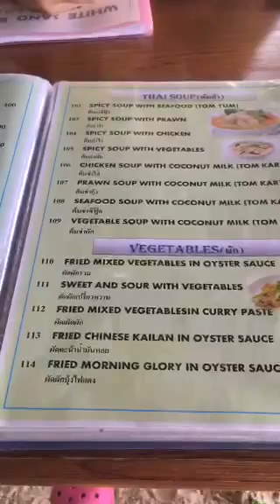08/11/2016 Russian Weather is getting better🎈🎈🎈 погода становится лучше🌴🌴🌴🏖🏖🏖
On Periscope
 -- Weather is getting better🎈🎈🎈 погода становится лучше🌴🌴🌴🏖🏖🏖